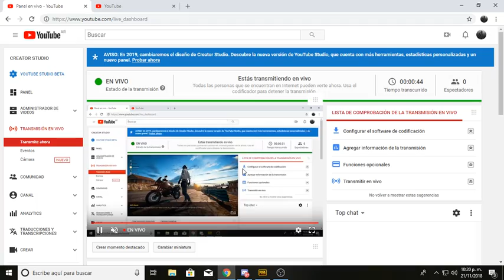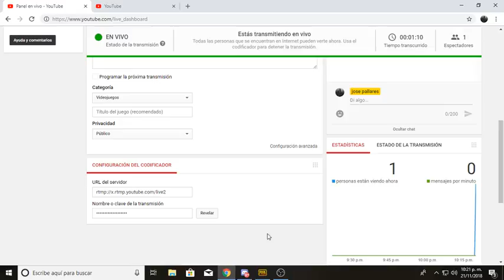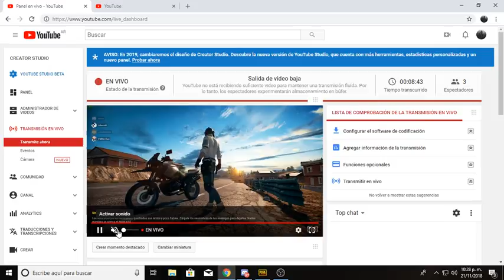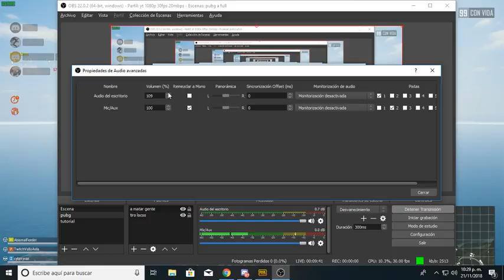Transmisión en directo de jose pallares